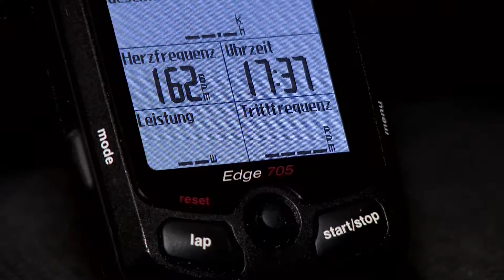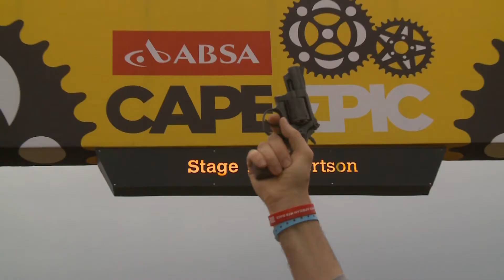Highlights Cape Epic 2014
Thömus Gründer & Geschäftsführer Thomas Binggeli fuhr das Cape Epic 2014. Dabei wurde er von Teleclub begleitet. Geniesse den Zusammenschnitt der besten Cape Epic Momente.